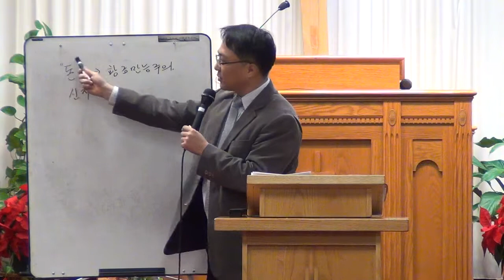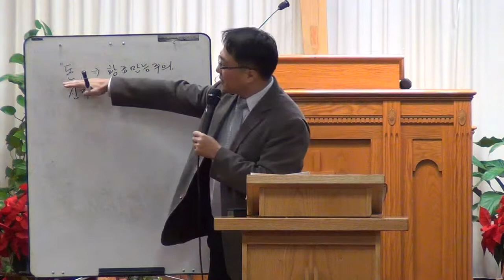20131211 W John 17